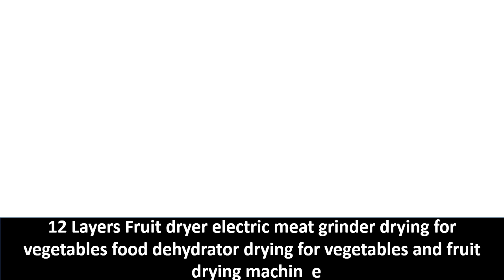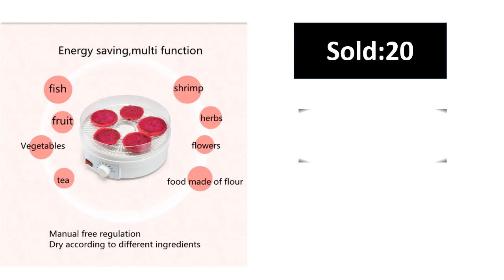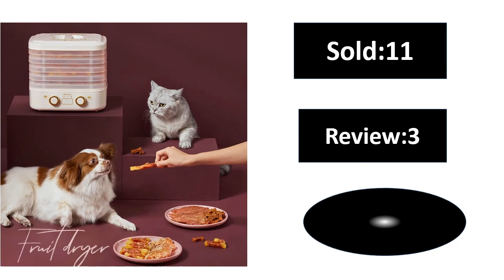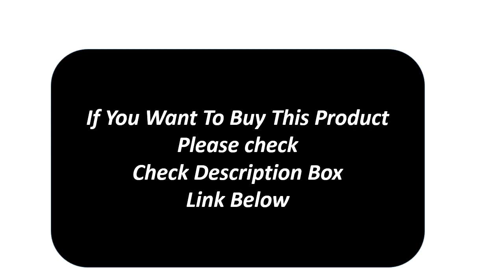Top 5 Best Food Dehydrato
Md.Sekandar Ali